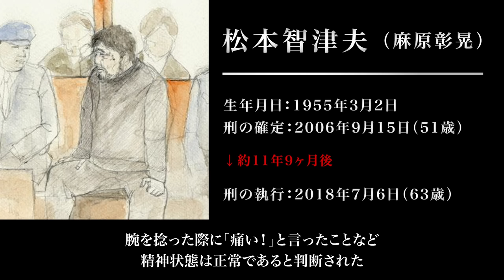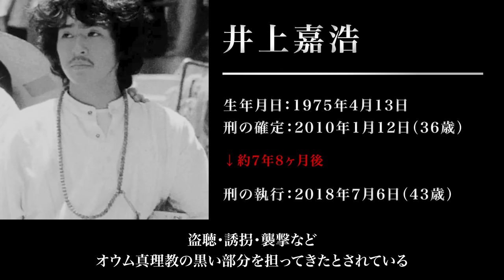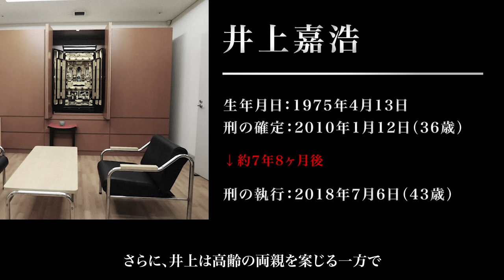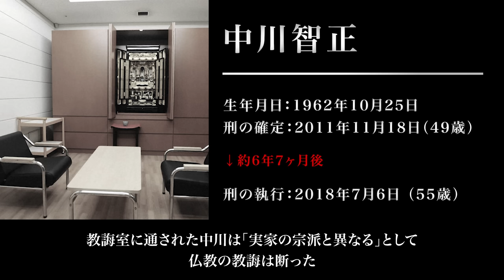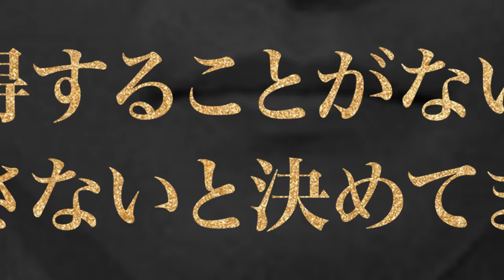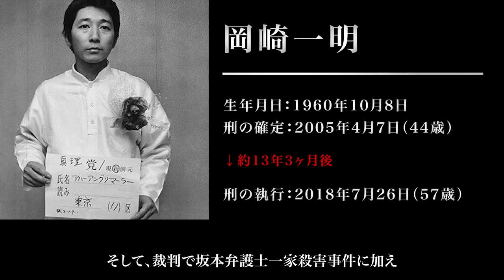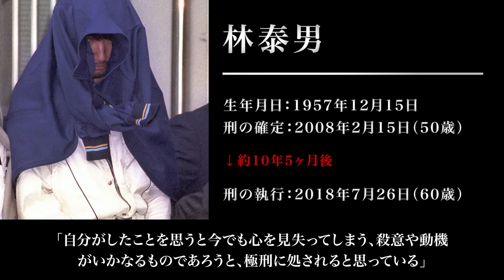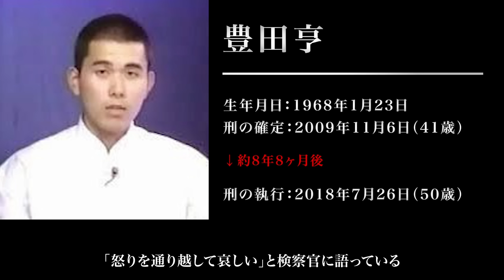【まずは、よし】オウム元死刑囚13人の最期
※訂正
①  解脱者→ げだつしゃ
②  井上嘉浩の誕生日→ 1969年12月28日

▼目次
0:48：1. 松本智津夫
2:41：2. 早川紀代秀
4:52：3. 井上嘉浩
6:58：4. 新実智光
9:07：5. 土谷正実
10:59：6. 中川智正
13:12：7. 遠藤誠一
14:56：8. 岡崎一明
16:53：9. 横山真人
18:57：10. 端本悟
20:28：11. 林泰男
22:23：12. 豊田亨
24:20：13. 広瀬健一

重々注意しておりますが、何か問題がありましたらメールにてご連絡頂けますようお願い致します。

何か動画について問題がある場合は、下記メールアドレスへご連絡下さい。
内容を確認させて頂いた上、迅速に対応させて頂きます。